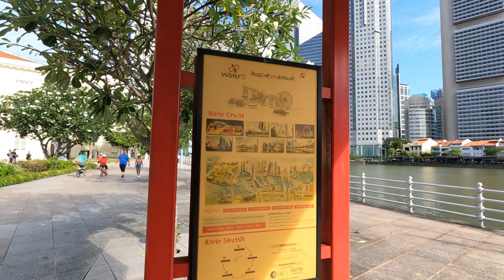Singapore Complete Travel Guide 2023 🇸🇬 | Independence Day Singapore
In this video you will see many tourist attractions of singapore which I will cover. This is the complete travel video for singapore, so if you are planning to visit singapore then this video will help you with the places you can visit and things to do in 2023.

I hope you will like my Singapore travel series.